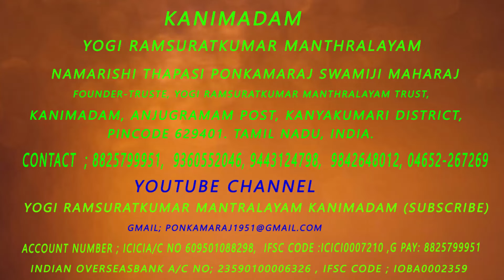அருப்புகோட்டையில் நடைபெற்ற நர்த்தன ரம்யம் பஜன்ஸ் Part 1